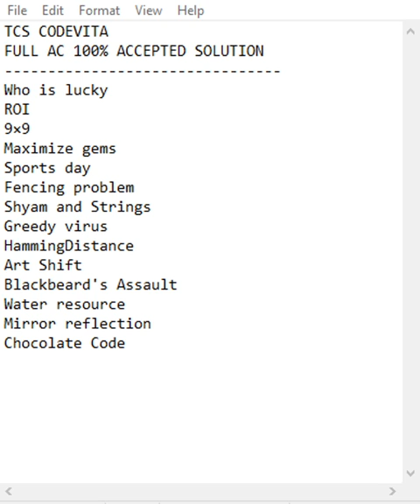Tcs codevita solution 2023 || tcscodevita solution || Choclatecode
THIS IS SOLUTION FOR CHOCLATE CODE...
TCS CODEVITA
FULL AC 100% ACCEPTED SOLUTION
Who is lucky
ROI
9×9
Maximize gems
Sports day
Fencing problem
Shyam and Strings
Greedy virus
HammingDistance
Art Shift
Blackbeard's Assault
Water resource
Mirror reflection
Chocolate Code